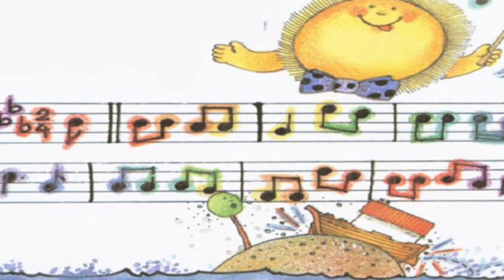A arca de Noé historinha da Ruth Rocha no canal do Ledson Aldrovandi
Essa é mais uma daquelas histórias mágicas e muito lindas da bíblia, também nesse processo de ensino queremos que as crianças tenham contato com a bíblia com as suas histórias para que possam crescer cientes do amor de Deus e das suas responsabilidades com os seus semelhantes.